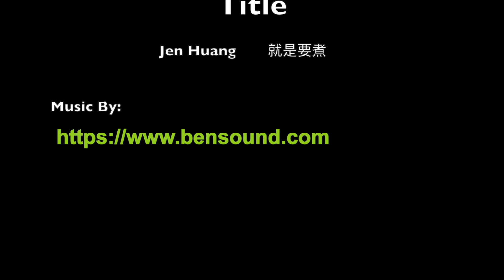[賤哥的灶卡] 麻醬麵 Sesame sauce noodle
材料 Ingredients:
芝麻醬約2匙 Sesame Paste 2 TBSP
紅糖微量 Brown Sugar 1/2 TBSP
白糖, 看自己喜歡的甜度, 最後做完再調整也可以  Cane Sugar if you like sweeter. Add it later to taste
蒜粉(用蒜泥比較香,蒜粉是方便) 適量 Garlic Powder
麻油適量 Sesame Oil
白醋約1匙半 White/Rice Vinegar 1.5 TBSP
醬油約1匙 Soy Sauce 1 TBSP

作法:
芝麻醬,加入蒜粉,紅糖跟麻油先稍微混合拌勻
Mixed sesame paster with garlic powder, brown sugar and sesame oil
加些白糖拌勻
Add cane sugar. If you like it more sweeter, adjust it at the end
加白醋, 化學作用會結塊
Add rice vinegar, it will get thicken
加醬油, 會稍微拌開
Put the soy sauce
慢慢加入適量的飲用水
Add drinking water to water it up
調到喜歡的稠度. 試試味道不要太淡了
Add a little at a time. Try the flavor to your like
加白糖做最後調整
Add more cane sugar if you have sweet tooth
我老家的比較甜, 我以前剩的汁都喝掉. :)
Those sold in my hometown, the sauce are super sweet. I used to drink them all. lol